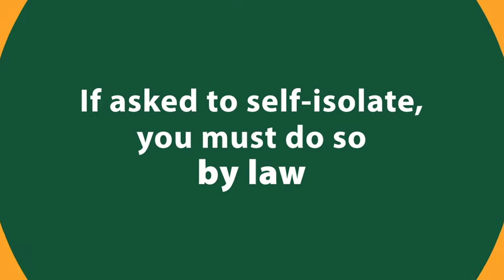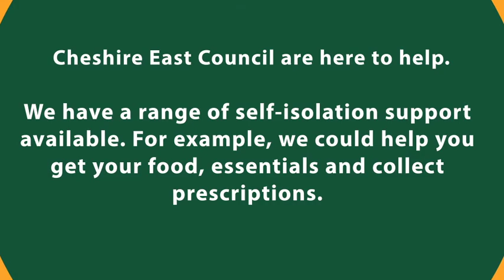Cheshire East Council – Self Isolation Video | GWCM Video Animation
GWCM developed a series of animations and local government marketing communications for Cheshire East Council who had clear advice in respect of the COVID-19 pandemic and their specific region. This particular video is all about the self-isolation advice that was given at the time.

GWCM designers, art directors, and animators developed video animations, campaign materials and social media graphics, outlining advisory guidance on how people could manage the risks for Cheshire East residents and the simple actions we could all take to help lower the risk of infection.

Our work supported the UK Government's advice throughout all phases, and went on to build on updated guidance as the country learns to live with the virus.

Learn more about our public sector marketing and digital transformation services

GWCM are a digitally integrated website design and creative marketing agency based in Northampton and Shoreditch. For over 25 years, we have been bringing brands to life with our strategic thinking, compelling branding, advertising campaigns, digital marketing, website services and video production that get brands noticed, talked about and remembered.